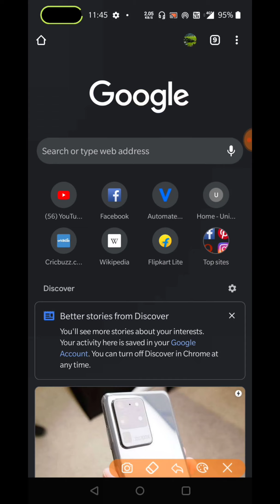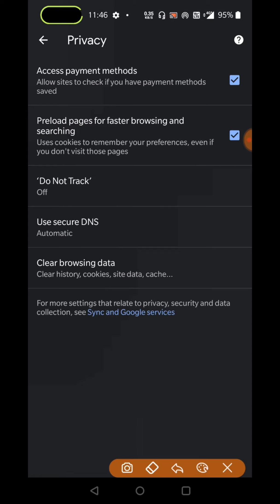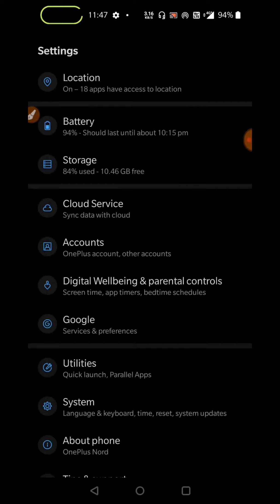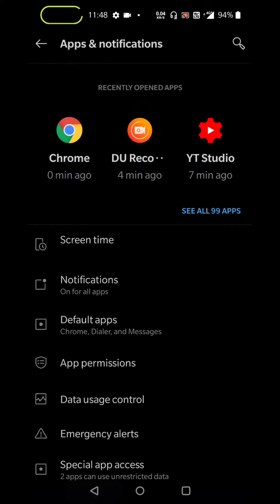Chrome browser automatically open to sites problem solved chrome automatically open solved